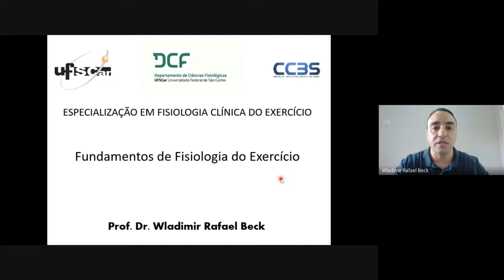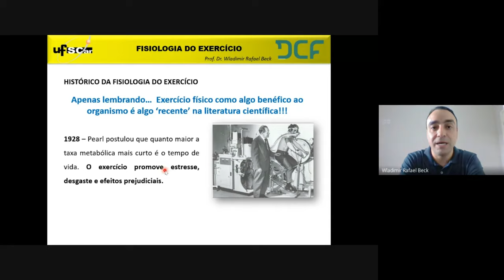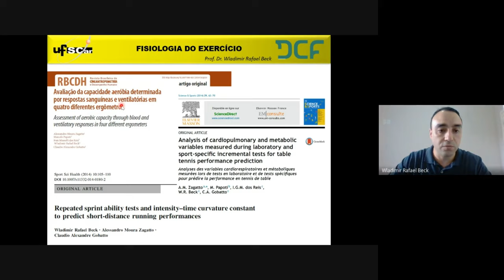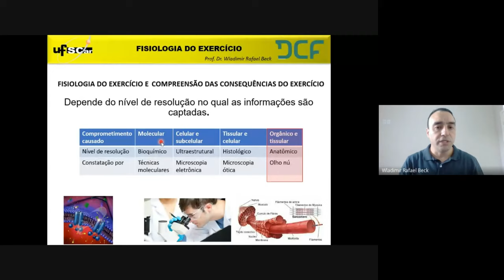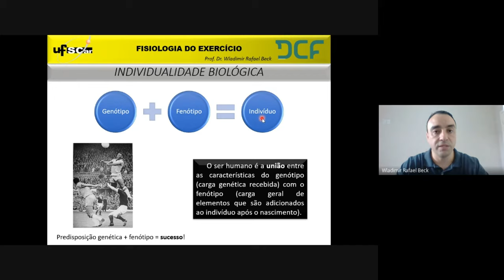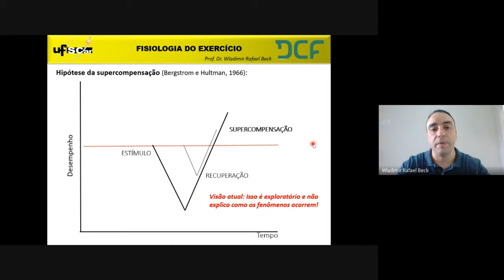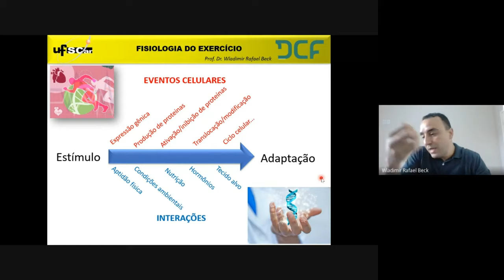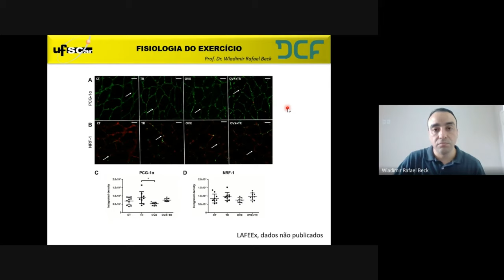Aula teórica (30/01/2021): Fundamentos de Fisiologia do Exercício - Parte 1/4.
Aula da disciplina Fundamentos de Fisiologia do Exercício do curso de Especialização em Fisiologia Clínica do Exercício  a distância da Universidade Federal de São Carlos com o Prof. Dr. Wladimir Rafael Beck.

Por que escolher a Pós-Graduação EAD da UFSCar?
🖥️  Curso 100% On-line
Estude onde e quando quiser.

🧑🏻‍🏫  Corpo Docente Qualificado
Os melhores e mais reconhecidos professores do Brasil e da América Latina.

💹  Método Inovador
Ambiente virtual de aprendizagem desenvolvido em parceria da UFSCar com Alphabet (Google).

⏳ Economia de Tempo
Flexibilidade de horários e local de estudo.

💰 Economia de Dinheiro
Preço acessível e não há necessidade de gastos com deslocamentos, hospedagem e alimentação para as aulas on-line.

🌐  Interação e Networking
Pedagogia inovadora que permite interagir com o professor, colegas e tutores por meio de fóruns, chats e videoconferências.

🎓 Certificado Igual ao Presencial
Curso avaliado e autorizado pelo MEC, certificado pela UFSCar, válido nacionalmente igual ao presencial.

Informações complementares:
Critérios para aprovação (nota mínima) e frequência:
Conforme o Art. 16, incisos I e II do Regimento Geral de Cursos de Pós-Graduação Lato Sensu da UFSCar, terão direito aos certificados de conclusão de curso os alunos que obtiverem:
- Frequência mínima de 75% da carga horária que será computada considerando o tempo estimado na participação e na realização das atividades das disciplinas;
- Aproveitamento de 70% aferido em processo formal de avaliação.